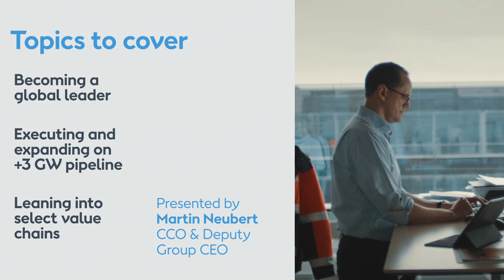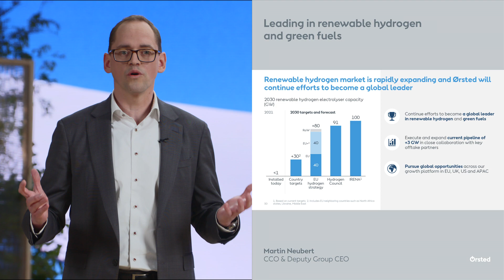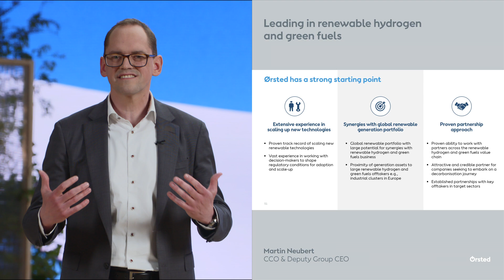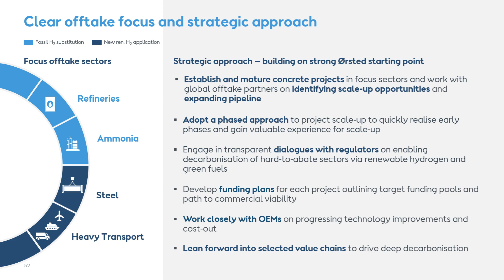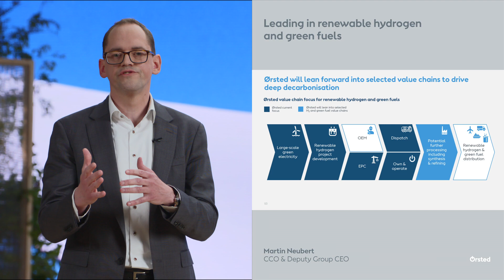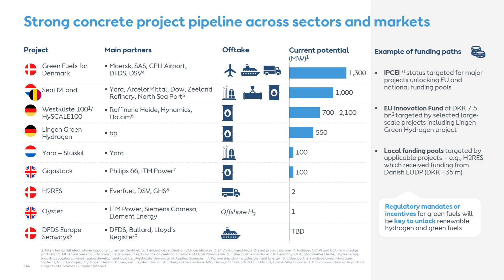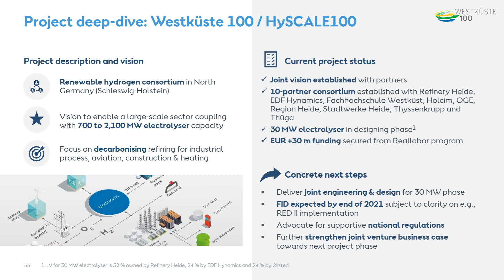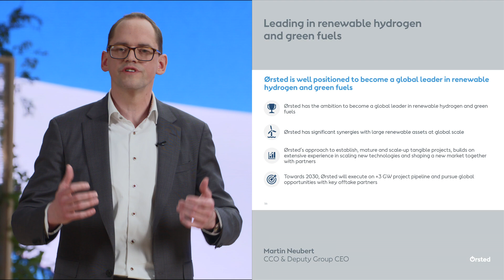Leading in renewable hydrogen and green fuels - Martin Neubert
Leading in renewable hydrogen and green fuels
Presented by Martin Neubert, CCO & Group Deputy CEO

• Becoming a global leader
• Executing and expanding on +3 GW pipeline
• Leaning into select value chains